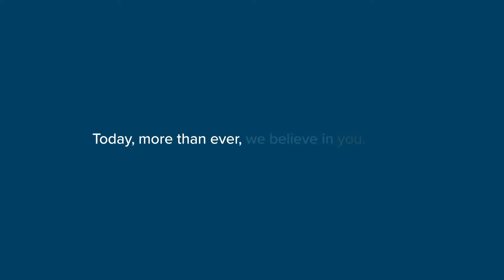Spotlight on SCORE, FVSRA, & CAPS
On this episode of NCTV17's Spotlight, host Jane Wernette is joined by:
1.) Larry Bussow and Michele Marko from SCORE
2.) Alex Engelhardt from Fox Valley Special Recreation Association
3.) Wes Wernette from Citizens Appreciate Public Safety (CAPS) and Police Chief Jason Arres

Naperville Community Television broadcasts on Channel 17 in Naperville, IL (Comcast & WOW!), and all our programming is available via simulcast and video-on-demand